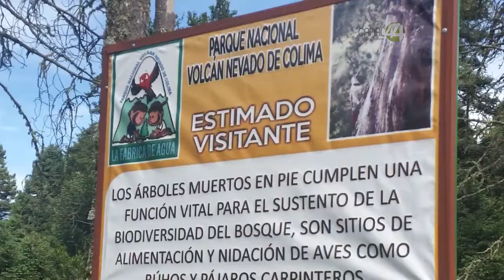Serial | El Nevado de Colima (Parte 3)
En 14 años, el Nevado de Colima logró reintegrar totalmente su
biomasa, luego de cinco décadas de saqueo de madera por la fábrica
de papel de Atenquique.